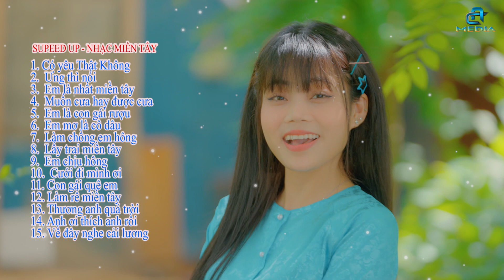SUPEED UP | Cơm Ăn 3 Chén Lưng Chừng | Có Yêu Được Không | Ưng Thì nói - Võ Lê Mi, Jin Tuấn Nam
CÓ YÊU ĐƯỢC KHÔNG - VÕ LÊ MI x JIN TUẤN NAM
Composer: jin tuấn nam
Rapper : jin tuấn nam
EKIP : A CƯỜNG MEDIA
© Bản quyền thuộc về acmedia